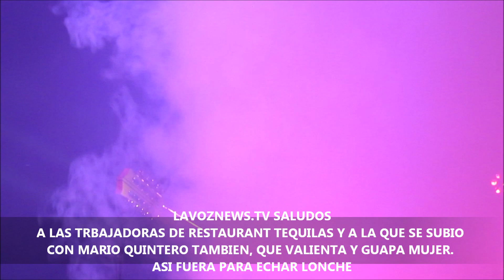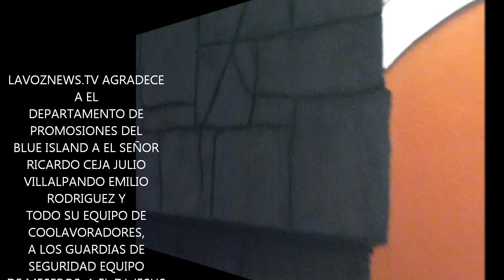LOS TUCANES DE TIJUANA EN BEAUMONT TX 2014 Lavoznews.tv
UNA DE LAS MAS GRANDES AGRUPACIONES  DE LA MUSICA REGIONAL MEXICANA..ELLOS NO SON FACHOZOS NI PRESUMIDOS COMO OTROS  QUE SE SIENTEN ESTRELLAS CARITAS Y FAMOSOS Y ACABAN DE PUÑALES...  PROFESIONALISMO  Y ESTILO UNICO SOBRESALEN EN CADA PRESENTACION, LA FAMA NO LES HACE DAÑO SALUDAN A SUS FANS SE TOMAN FOTOS Y MIENTRAS NO PAREN DE PEDIR CANCIONES MARIO QUINTERO NO DEJA DE CANTAR, ASI FUE LA PRESENTACION EN EL BLUE ISLANDE DE BEAUMONT TEXAS CON LOS TUCANES DE TIJUANA ,,, ASI QUE SI LE GUSTA LA MUSICA DE LOS TUCANES USTED ESTA AHI VEA MUSICA ENTREVISTA  BAILE TROMPOS Y TROMPUDOS... ASI FUERAN PARA TRABAJAR...eriodico La Voz de Beaumont